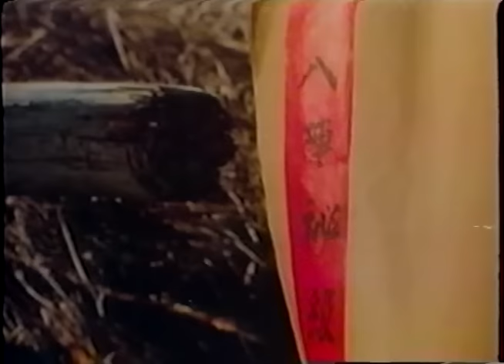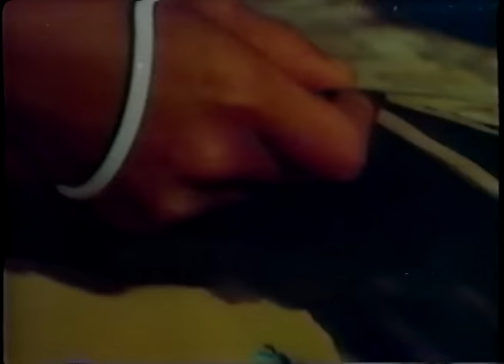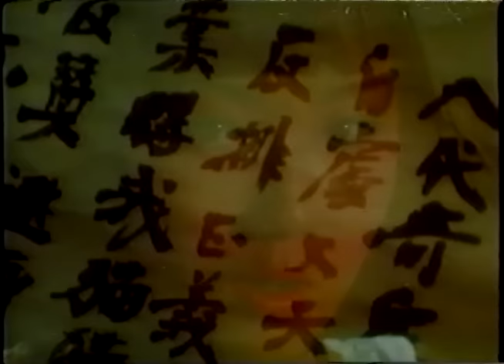Fist of Golden Monkey | Full Kung Fu Action Movie | Elton Chong | Eagle Han Ying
A young boy must learn Kung Fu like his father while helping keep the “secret manual” out of the wrong hands.

Stars: Elton Chong, Eagle Han Ying, Dave Park